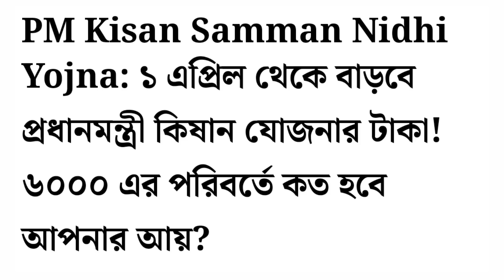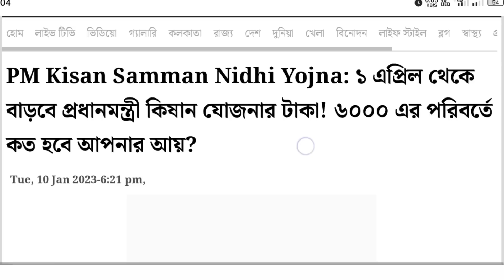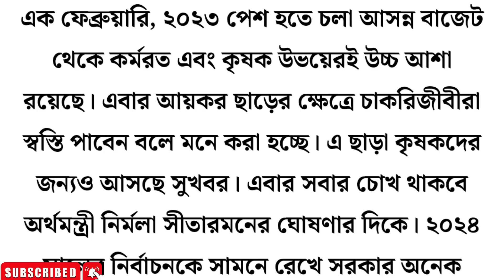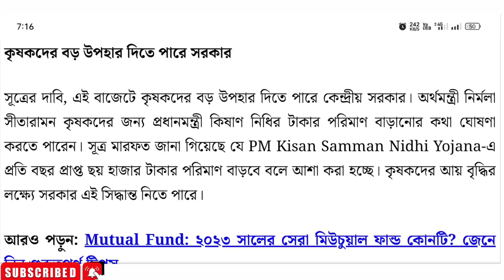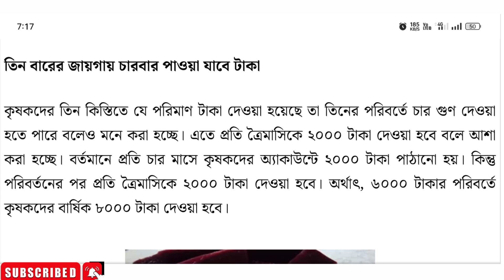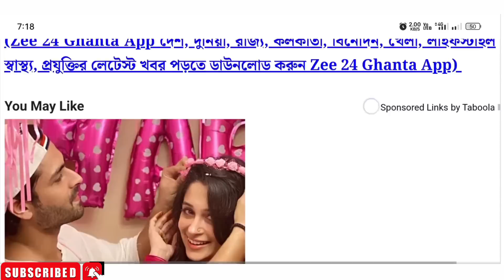কৃষকরা এবার থেকে ৮ হাজার টাকা পাবেন || কতজমি থাকতে হবে? দেখুন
PM Kisan Samman Nidhi Yojna: ১ এপ্রিল থেকে বাড়বে প্রধানমন্ত্রী কিষান যোজনার টাকা! ৬০০০ এর পরিবর্তে কত হবে আপনার আয়?